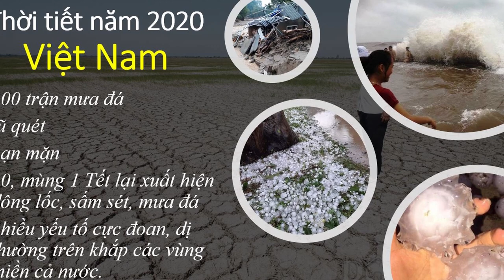Năm 2020 | Chưa khi nào Việt Nam lại có thời tiết dị thường và nguy hiểm | mưa đá, hạn mặn, lũ quét